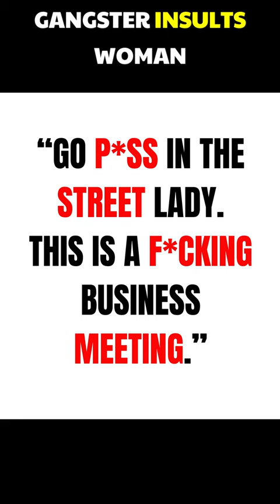Mobster DOESN'T hold back! Bobby Manna INSULTS woman in TOILET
Former Genovese crime family consigliere Louis Bobby Manna was recorded by the FBI insulting a lady in the toilet of his restaurant.

This American Mafia Video short looks at Mafia history and the time Bobby Manna thought he was evading FBI surveillance in the women's bathroom.